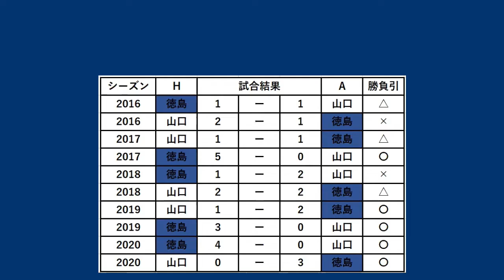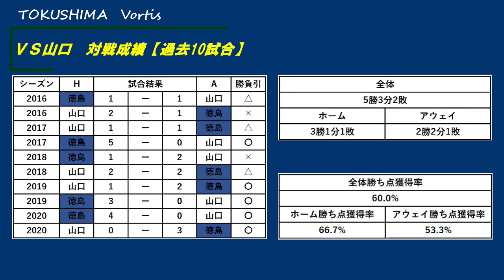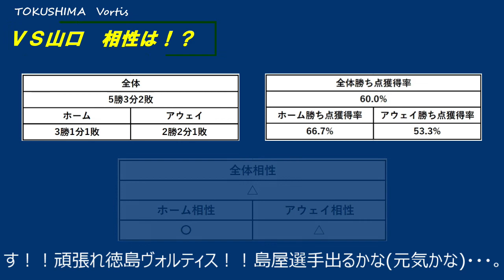徳島ヴォルティスVSレノファ山口ＦＣ 相性は！？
徳島ヴォルティスのレノファ山口ＦＣとの相性、対戦成績について投稿しました！よろしくお願いいたします！！

※勝ち点獲得率:MAXの勝ち点の内いくつ勝ち点をとれたか。
例:4試合の内4試合勝利なら勝ち点獲得率100%(12/12)
     4試合の内1試合勝利3試合引分なら勝ち点獲得率50%(6/12)

勝ち点獲得率0%以上33%未満:相性×
勝ち点獲得率33%以上66%未満:相性△
勝ち点獲得率66%以上100%以内:相性◯